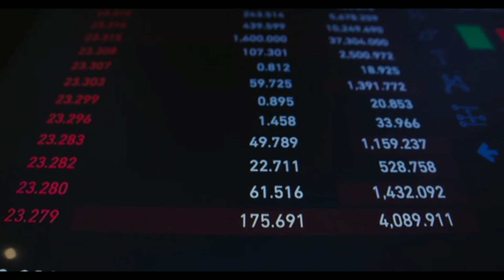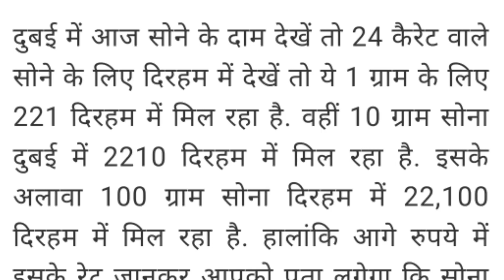दुबई में सोना धड़ाम ! सोना तोड़ेगा रिकॉर्ड sone ka bhav , gold rate today, sone ka kya bhav hai